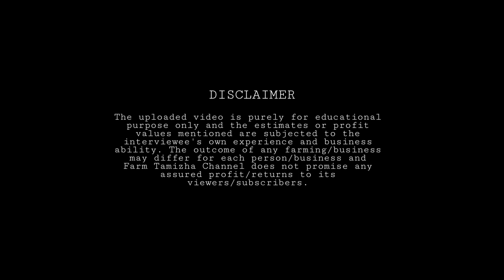மண்ணில்லா விவசாயம் | 30 நாளில் கீரைகளை வளர்த்து அறுவடை செய்யலாம் | Hydroponics Farming Part 1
In this video, we have interview of Mr. Yokesh, representing Way2Grow Agritech Private Limited. This company is headed by Mr. G Ramesh (CEO), and this startup firm is under incubation project supported by MaDe IT Innovation Foundation. This video covers lots of information regarding Hydroponics setup, the entire process from seed to cultivation, the crops which can be grown, advantages of hydroponics etc. This company also provides support for setting up hydroponics farm based on requirement.

இந்த காணொளியில் Way2Grow Agritech Private Limited என்கின்ற நிறுவனத்தின் பிரதிநிதியாக திரு. யோகேஷ் அவர்கள் அவர்களின் நேர்காணல் உள்ளது. இந்த நிறுவனம் திரு. ஜி. ரமேஷ் (CEO) அவர்களால் துவங்கப்பட்டுள்ளது. இது MaDe IT Innovation Foundation என்ற நிறுவனத்தின் ஆதரவுடன் செயல்படுகிறது. இந்த காணொளியில் ஹைட்ரோபோனிக்ஸ் எனும் மண்ணில்லா விவசாயம் பற்றிய விவரங்கள் மற்றும் விதை விதைப்பதில் இருந்து அறுவடை செய்யும் வரை உள்ள அனைத்து விஷயங்களும் பகிரப்பட்டுள்ளன. இந்த ஹைட்ரோபோனிக்ஸ் முறையை செயல்படுத்த செயல்படுத்துவதற்கு தேவையான உபகரணங்கள் மற்றும் செயல்படுத்துவதற்கான வழிமுறைகளும் பகிரப்பட்டுள்ளன. இந்த நிறுவனம் ஹைட்ரோபோனிக்ஸ் முறையில் பண்ணை அமைப்பதற்கு உதவுகிறார்கள். காணொளியை முழுமையாக பார்க்கவும்.

Sorry for the background Noise Guys..we tried our best to remove the noises

Hydroponics
Hydroponics setup at home
Hydroponics at home
Hydroponics for beginners DIY
Hydroponics in Tamil
Hydroponics at home and for beginners
Hydroponics in India
Hydroponic farming
Hydroponics Nutrients
Hydroponics Cellular Pad
Hydroponics Fogger
Hydroponics fertilizer
Hydroponic fertigation system
Hydroponic fertigation Tank
Hydroponics Green Leafy Vegetables
Hydroponics Exotic Vegetables
Hydroponics Lettuce
Hydroponics lettuce seeds
Hydroponic seed germination
Hydroponic germination tray
Hydroponic Seed Pot
Hydroponic coco disc
Hydroponic coco peat
Hydroponics in Chennai
Hydroponics Future Farms
Hydroponic Farm Cost
Hydroponics Profit
Chinese Cabbage hydroponics
Hydroponics Bok Choy
Microgreens Pink Radish
Microgreens Fenugreek
Mustard Microgreens

ebb and flow
hydroponic farming
hydroponic system
hydroponic garden
aeroponics
hydroponics near me
hydroponic plants
deep water culture
hydroponic nutrients
indoor hydroponic garden
hydroponics at home
aeroponic system
net pot
hydroponic farming at home
hydroponic fertilizer
nft hydroponics
dwc system
nft system
hydroponic lettuce
hydroponic grow system
hydroponic herb garden
hydroponics setup
hydroponic tomatoes
dwc hydroponics
vertical hydroponic garden